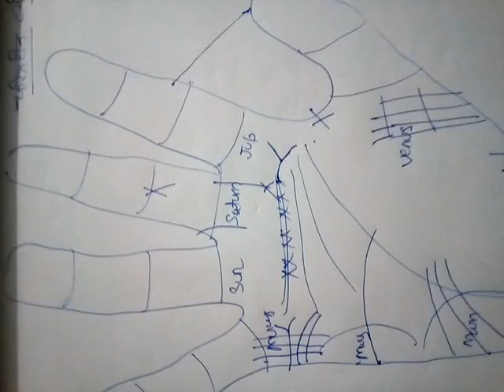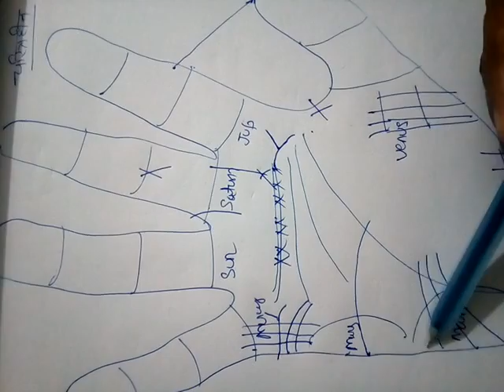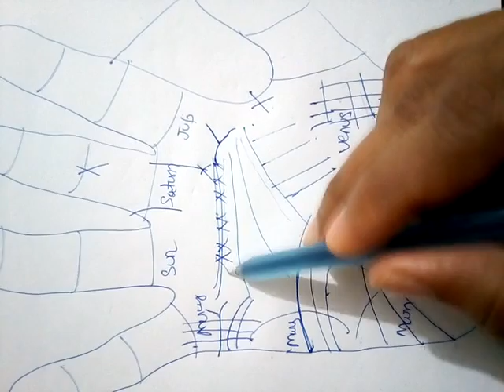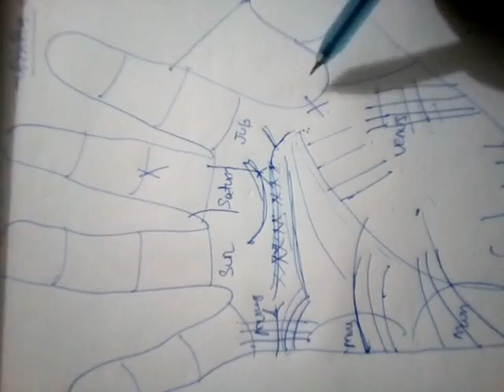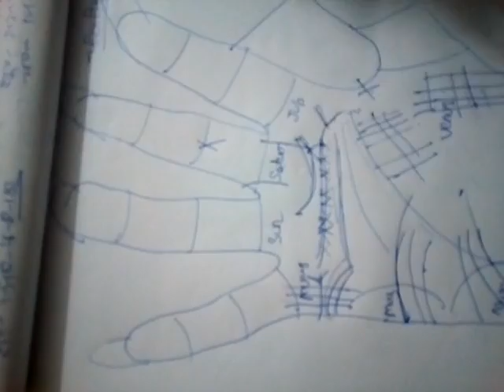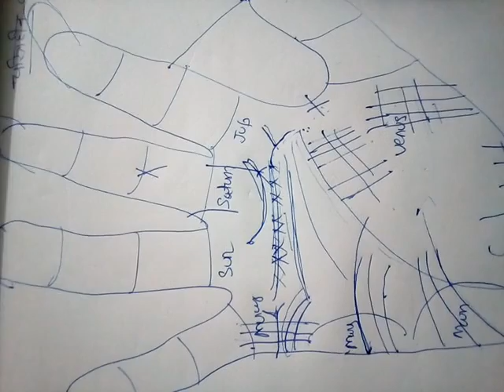CHARACTER LESS GIRL/BOY JAANE HASTH REKHA ( चरितहीन लड़की / लड़के जाने हस्त रेखा )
HELLO ,FRIENDS MY CHANNEL PROVIDED ALL TOPIC SUCH
1-ASTROLOGY
2-SPIRITUAL
4-TECHNOLOGY
5-HUMAN LIFE
ALL BASIC NEEDS THAT A HUMAN NEED